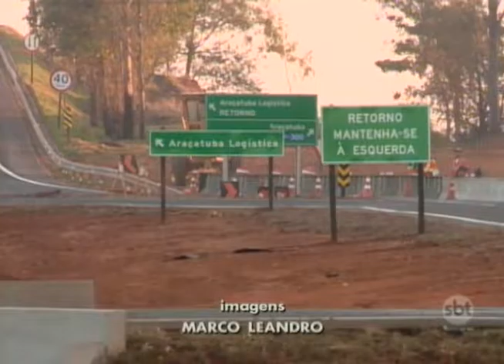Após cinco meses, rodovia Elyeser Montenegro Magalhães é reaberta ao público